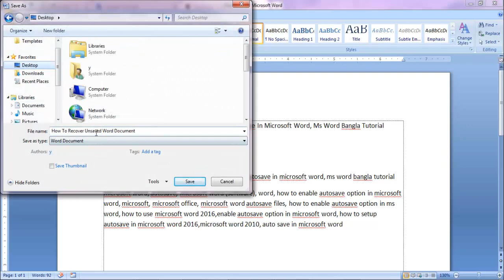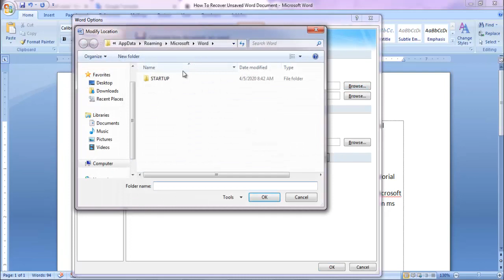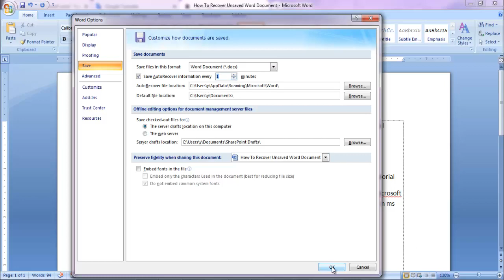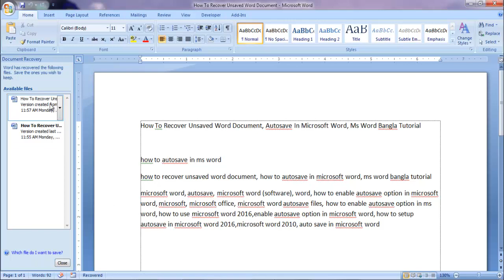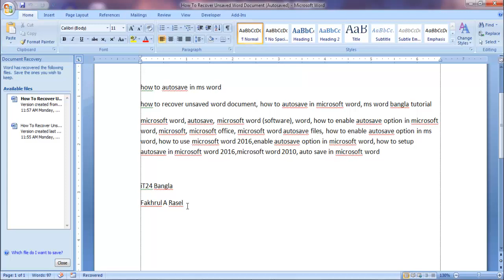How To Recover Unsaved Word Document, Autosave In Microsoft Word, Ms Word Bangla Tutorial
মাইক্রোসফট ওয়ার্ড এ সেভ না দেওয়া লিখা কিভাবে ফিরিয়ে পাব। মাইক্রোসফট ওয়ার্ড বাংলা টিউটোরিয়াল।

how to recover unsaved word document, how to autosave in microsoft word, ms word bangla tutorial

Playlist Videos:
Youtube Tips and Tricks Bangla